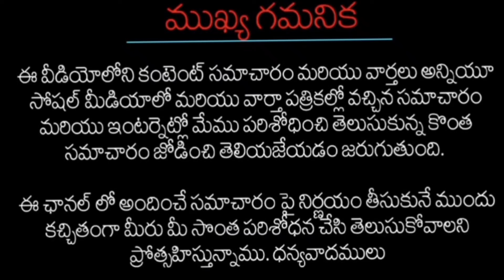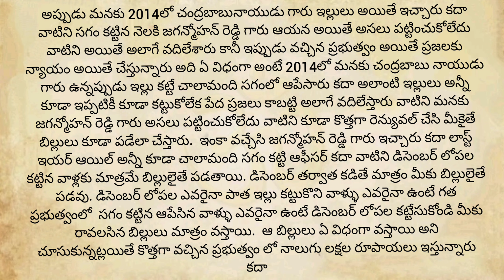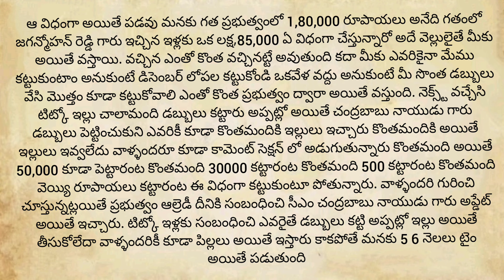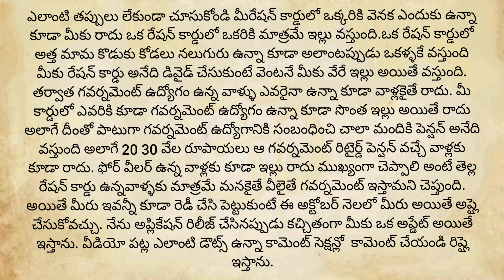2014,2023 ఆగిన ఇళ్ల బిల్లులకు భారీ శుభవార్త|సొంత ఇంటి కోసం వెంటనే దరఖాస్తు చేసుకోండి|tidcohouse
2014,2023 ఆగిన ఇళ్ల బిల్లులకు భారీ శుభవార్త|సొంత ఇంటి కోసం వెంటనే దరఖాస్తు చేసుకోండి|tidcohouse